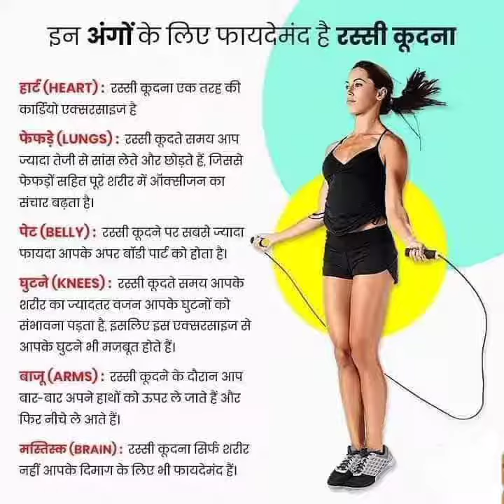योगासन और आसन#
किस रोग में कौन सा आसन करें
👉🏻 पेट की बिमारियों में- उत्तानपादासन, पवनमुक्तासन, वज्रासन, योगमुद्रासन, भुजंगासन, मत्स्यासन।
👉🏻 सिर की बिमारियों में- सर्वांगासन, शीर्षासन, चन्द्रासन।
👉🏻 मधुमेह- पश्चिमोत्तानासन, नौकासन, वज्रासन, भुजंगासन, हलासन, शीर्षासन।
👉🏻 वीर्यदोष– सर्वांगासन, वज्रासन, योगमुद्रा।
👉🏻 गला- सुप्तवज्रासन, भुजंगासन, चन्द्रासन।
👉🏻 आंखें- सर्वांगासन, शीर्षासन, भुजंगासन।
👉🏻 गठिया– पवनमुक्तासन, पद्मासन, सुप्तवज्रासन, मत्स्यासन, उष्ट्रासन।
👉🏻 नाभि- धनुरासन, नाभि-आसन, भुजंगासन।
👉🏻 गर्भाशय– उत्तानपादासन, भुजंगासन, सर्वांगासन, ताड़ासन, चन्द्रानमस्कारासन।
👉🏻 कमर दर्द – हलासन, चक्रासन, धनुरासन, भुजंगासन।
👉🏻 फेफड़े- वज्रासन, मत्स्यासन, सर्वांगासन।
👉🏻 यकृत- लतासन, पवनमुक्तासन, यानासन।
👉🏻 गुदा,बवासीर,भंगदर आदि में- उत्तानपादासन, सर्वांगासन, जानुशिरासन, यानासन।
👉🏻 दमा- सुप्तवज्रासन, मत्स्यासन, भुजंगासन।
👉🏻 अनिद्रा- शीर्षासन, सर्वांगासन, हलासन, योगमुद्रासन।
👉🏻 गैस– पवनमुक्तासन, जानुशिरासन, योगमुद्रा, वज्रासन।
👉🏻 जुकाम– सर्वांगासन, हलासन, शीर्षासन।
👉🏻 मानसिक शांति के लिए– सिद्धासन, योगासन, शतुरमुर्गासन, खगासन योगमुद्रासन।
👉🏻 रीढ़ की हड्डी के लिए- सर्पासन, पवनमुक्तासन, सर्वांगासन, शतुरमुर्गासन करें।
👉🏻 गठिया के लिए- पवनमुक्तासन, साइकिल संचालन, ताड़ासन किया करें।
👉🏻 गुर्दे की बीमारी में– सर्वांगासन, हलासन, वज्रासन, पवनमुक्तासन करें।
👉🏻 गले के लिए- सर्पासन, सर्वांगासन, हलासन, योगमुद्रा करें।
👉🏻 हृदय रोग के लिए- शवासन, साइकिल संचालन, सिद्धासन किया करें।
👉🏻 दमा के लिए- सुप्तवज्रासन, सर्पासन, सर्वांगासन, पवनतुक्तासन, उष्ट्रासन करें।
👉🏻 रक्तचाप के लिए– योगमुद्रासन, सिद्धासन, शवासन, शक्तिसंचालन क्रिया करें।
👉🏻 सिर दर्द के लिए- सर्वांगासन, सर्पासन, वज्रासन, धनुरासन, शतुरमुर्गासन करें।
👉🏻 पाचन शक्ति बढ़ाने के लिए- यानासन, नाभि आसन, सर्वांगासन, वज्रासन करें।
👉🏻 मधुमेह के लिए- मत्स्यासन, सुप्तवज्रासन, योगमुद्रासन, हलासन, सर्वांगासन, उत्तानपादासन करें।
👉🏻 मोटापा घटाने के लिए– पवनमुक्तासन, सर्वांगासन, सर्पासन, वज्रासन, नाभि आसन करें।
👉🏻 आंखों के लिए- सर्वांगासन, सर्पासन, वज्रासन, धनुरासन, चक्रासन करें।
👉🏻 बालों के लिए– सर्वांगासन, सर्पासन, शतुरमुर्गासन, वज्रासन करें।
👉🏻 प्लीहा के लिए- सर्वांगासन, हलासन, नाभि आसन, यानासन करें।
👉🏻 कमर के लिए– सर्पासन, पवनमुक्तासन, सर्वांगासन, वज्रासन, योगमुद्रासन करें।
👉🏻 कद बड़ा करने के लिए- ताड़ासन, शक्ति संचालन, धनुरासन, चक्रासन, नाभि आसन करें।
👉🏻 कानों के लिए– सर्वांगासन, सर्पासन, धनुरासन, चक्रासन करें।
👉🏻 नींद के लिए– सर्वांगासन, सर्पासन, सुप्तवज्रासन, योगमुद्रासन, नाभि आसन करें।